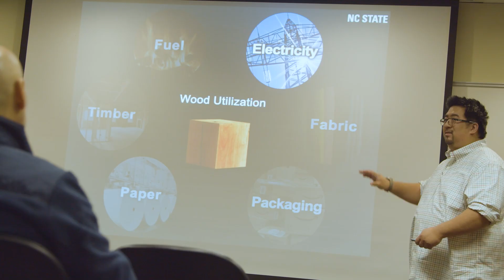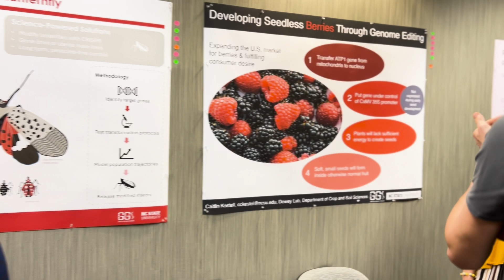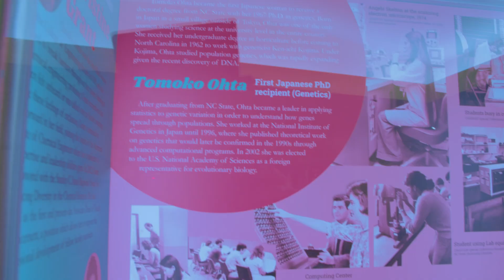Welcome to the Genetics and Genomics Academy at NC State!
The Genetics and Genomics Academy promotes and supports collaborations across all research, training, and outreach activities at NC State University to forge a more interdisciplinary understanding of the genetic and genomic underpinnings of life on earth to sustain biodiversity and improve societal equity and wellbeing. Learn more about our programs at gga.ncsu.edu!